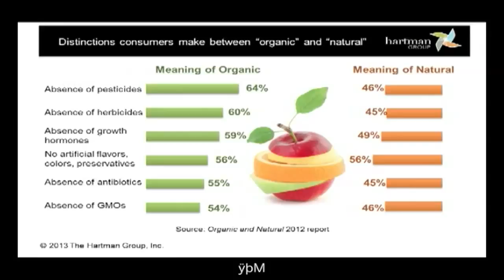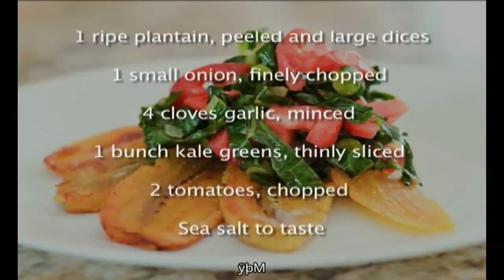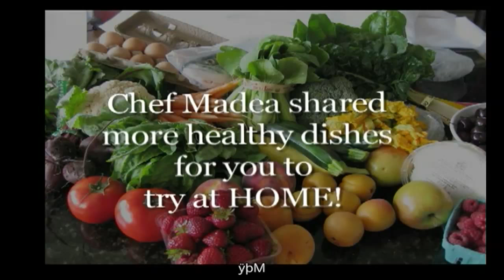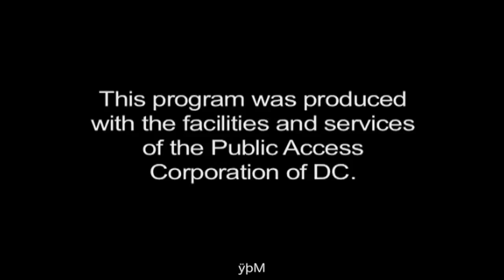Cooking For The Soul with Organic Soul Chef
Organic Soul Chef Madea Allen dishes up delicious diabetic friendly dishes that nourish the mind, body and soul. Recipes included!